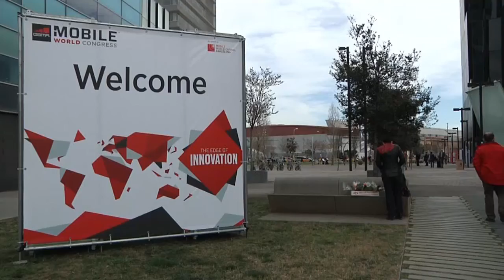Bolsamanía en el Mobile World Congress | The Edge of Innovation